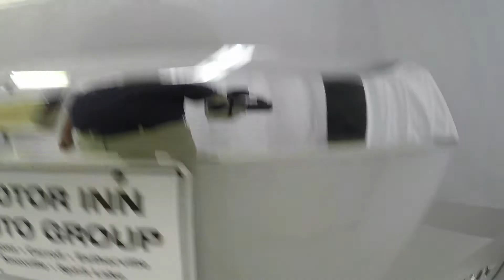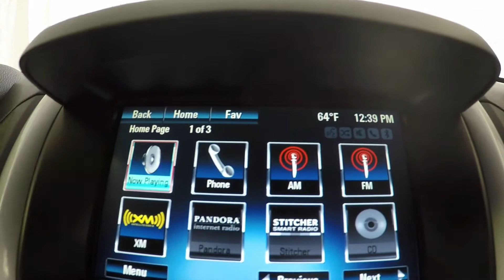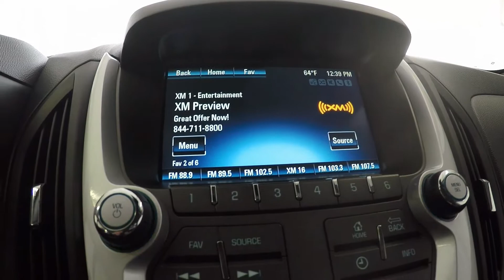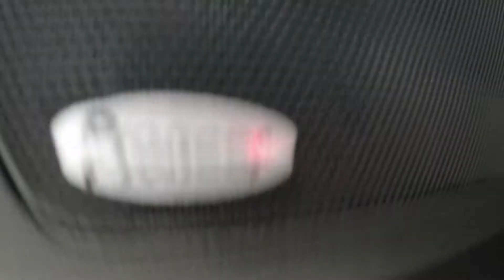2015 Silver Ice Chevrolet Equinox LT G2125A Motor Inn Auto Group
Another local trade that we sold a few years back. Ready for its next owner. Leather and HEATED seats are waiting for YOU!